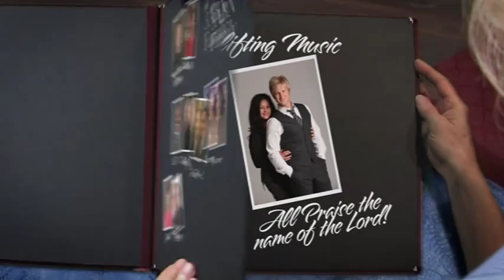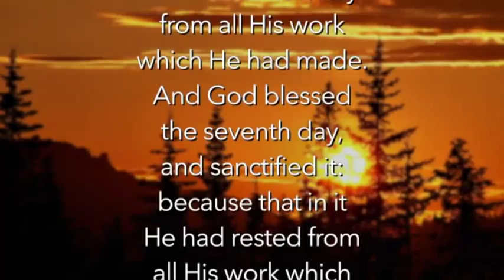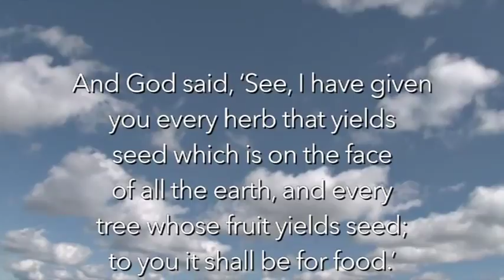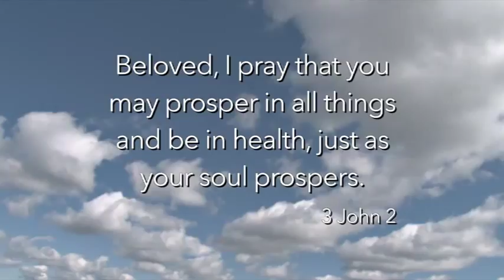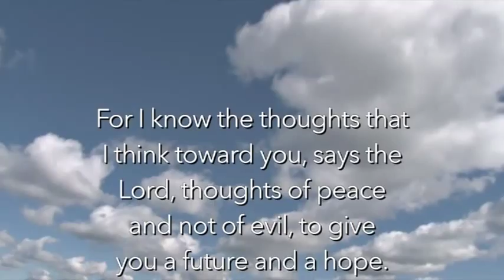1-Fall Camp Meeting (9-24-15) Opening Night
Fall Camp Meeting 2015 with John Carter and your 3ABN family.
Opening night.

15HC1A